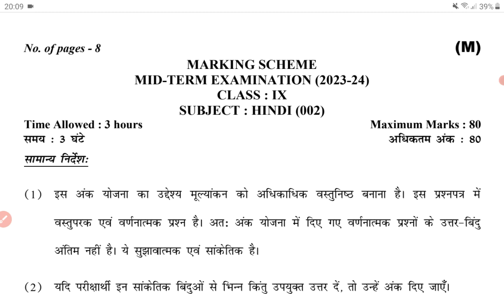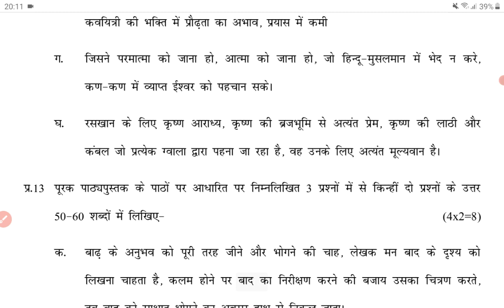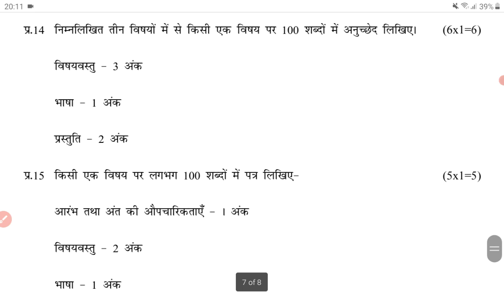Class 9 HINDI solution 27-9-2023 HINDI solution class 9 MID TERM exam solution